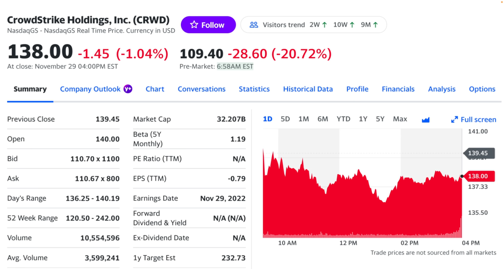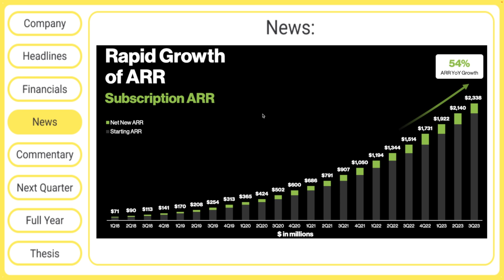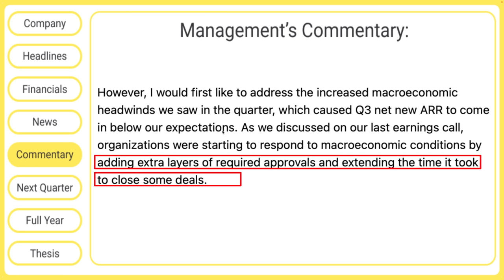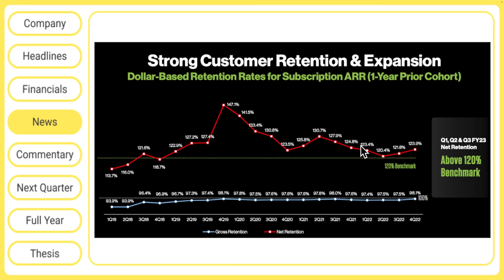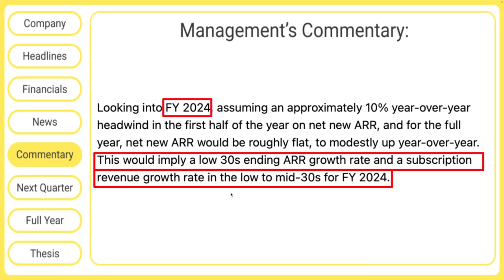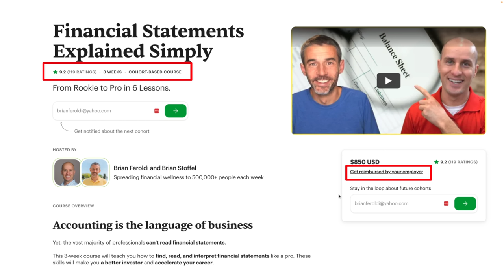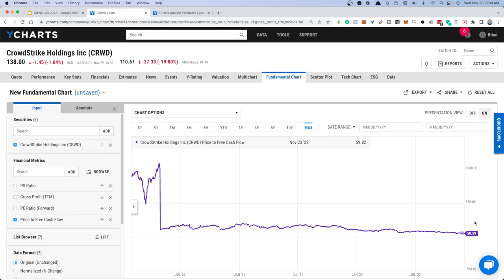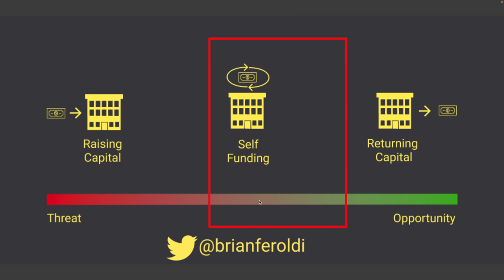Crowdsrike Earnings: THIS Explains Why Shares Are Imploding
▼LEARN TO READ FINANCIAL STATEMENTS:▼

ABOUT ME:
I’m Brian, an author YouTuber, and financial educator. I've been investing in the stock market since 2004. I've made EVERY investing mistake that you can make and I've learned A LOT along the way. I now spend my time teaching others how to invest better. I also send out a FREE weekly email called Long Term Mindset where I share 5 pieces of simple content that encourage readers to think long-term.